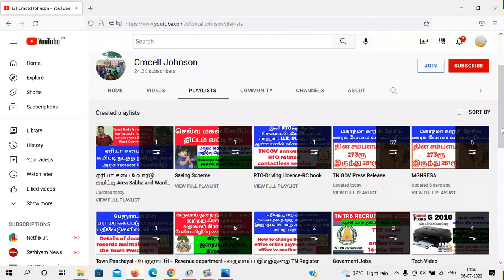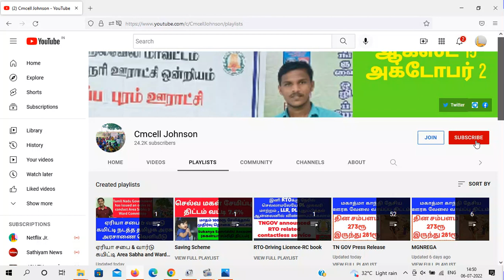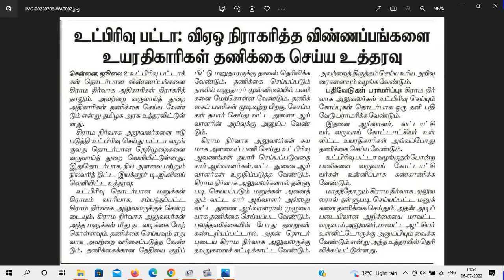உட்பிரிவு பட்டா -VAO நிராகரித்த விண்ணப்பங்களை உயர்அலுவலர்கள் தணிக்கை செய்ய உத்தரவு Subdivision Patta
Subdivision  Patta – Directs higher officers to audit applications rejected by VAO

உட்பிரிவு பட்டா - VAO நிராகரித்த விண்ணப்பங்களை உயர் அலுவலர்கள் தணிக்கை செய்ய உத்தரவு

How to order village map in online

FMBயில் உள்ள  அளவினை வைத்து இடத்தின் பரப்பினை கணக்கிடுவது எப்படி How to calculate Land Area from FMB sketch

பட்டா மாறுதல் உத்தரவு நகல் ஆன்லைனில் டவுன்லோடு செய்வது எப்படி ?
How to download patta transfer order copy in online ?

Tamilnadu State government provides a online service  of watching Checking details of Patta and Chitta online. Also taking print out copies of Duplicate online patta and chitta. This video provides procedure and step by step method to taking online patta print copies using survey number and patta number. (பட்டா /சிட்டா) விவரங்களை பார்வையிடும் முறை

நமது நிலத்திற்கு தேவையான வில்லங்க சான்றிதழ் எடுப்பது எப்படி ? - How to View and Download EC ( encumbrance certificate ). தமிழில் | VILLANGAM CERTIFICATE